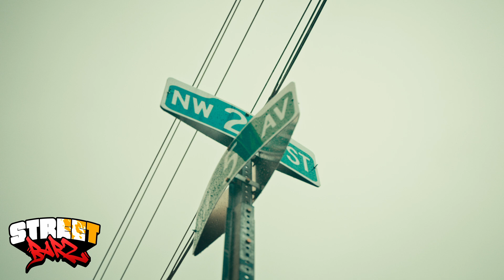Ybk Paedro - Yung king shit | Street Barz Performance 🎙